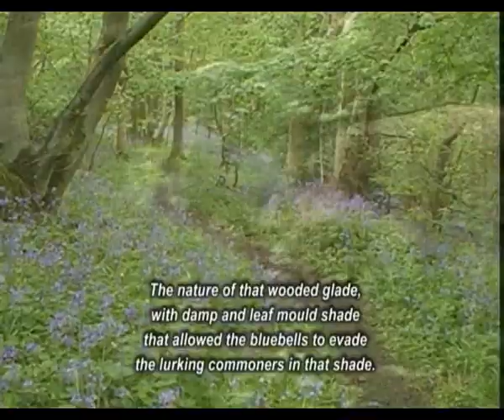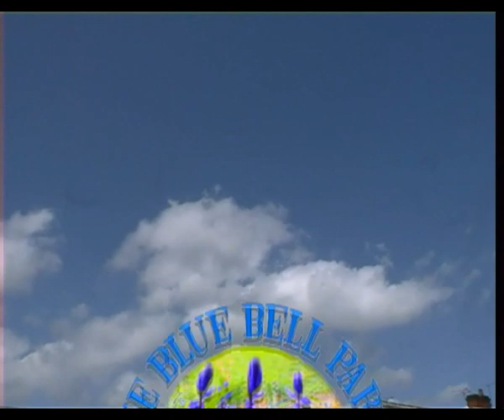Disappearing Bluebells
Video in music and Poetry about English bluebells that's disappearing from our countryside